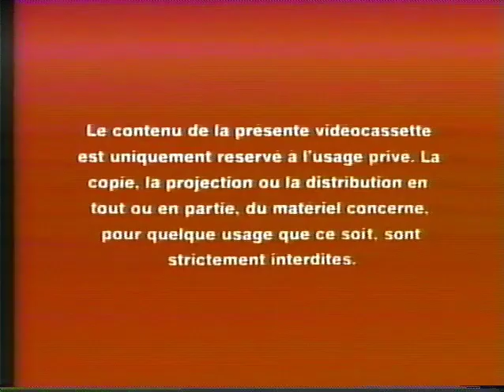Opening to Basil, Détective Privé 1992 VHS (French Canadian Copy)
Here's the opening to the 1992 French Canadian VHS of "Basil, Détective Privé" aka "The Great Mouse Detective."

1. Red Warnings (I'm seriously not joking, folks)
2. 1988 Walt Disney Classics Logo
3. 1990 Walt Disney Pictures Logo
4. First Few Seconds of the Film